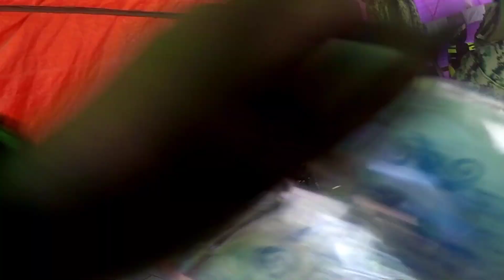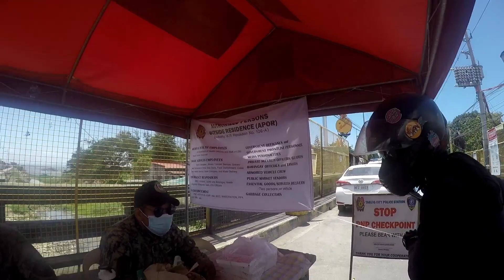FREE LUNCH AND WATER I FAFA ROM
MARAMING SALAMAT PO SA MGA NAG SPONSOR AT TUMOLONG LALO NA SA MAGAGANDA AT POGING  DAWG RIDERS.